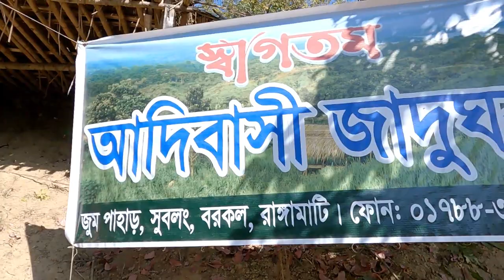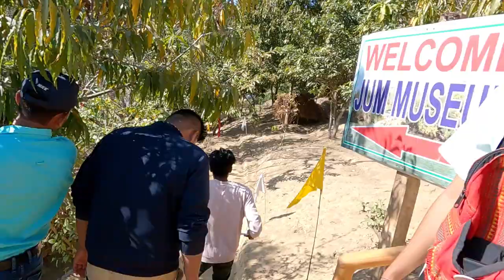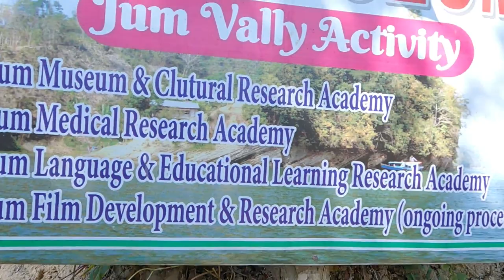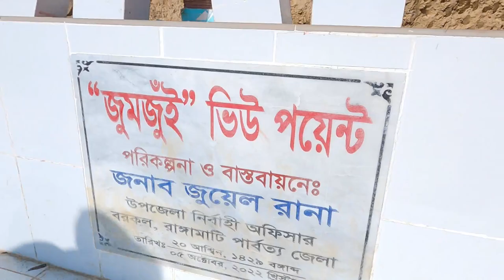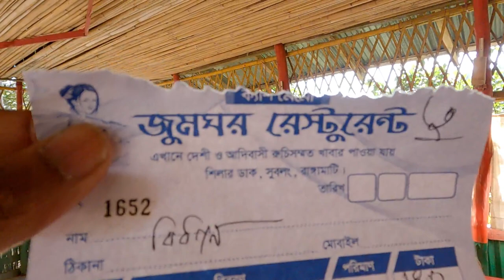রাঙামাটির আদিবাসী খাবার সাথে জুম পাহাড়ের জাদুঘর 🇧🇩🇮🇳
Any Kind Of Business / Collab / Invites / Promotions